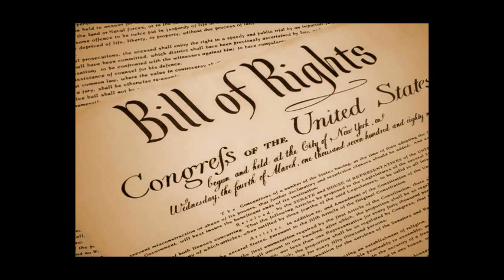The United States Bill of Rights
The Preamble to The Bill of Rights:

Congress of the United States
begun and held at the City of New-York, on
Wednesday the fourth of March, one thousand seven hundred and eighty nine.

THE Conventions of a number of the States, having at the time of their adopting the Constitution, expressed a desire, in order to prevent misconstruction or abuse of its powers, that further declaratory and restrictive clauses should be added: And as extending the ground of public confidence in the Government, will best ensure the beneficent ends of its institution.

RESOLVED by the Senate and House of Representatives of the United States of America, in Congress assembled, two thirds of both Houses concurring, that the following Articles be proposed to the Legislatures of the several States, as amendments to the Constitution of the United States, all, or any of which Articles, when ratified by three fourths of the said Legislatures, to be valid to all intents and purposes, as part of the said Constitution; viz.

ARTICLES in addition to, and Amendment of the Constitution of the United States of America, proposed by Congress, and ratified by the Legislatures of the several States, pursuant to the fifth Article of the original Constitution.

Note: The following text is a transcription of the first ten amendments to the Constitution in their original form. These amendments were ratified December 15, 1791, and form what is known as the "Bill of Rights."

Amendment I

Amendment II

Amendment III

Amendment IV

Amendment V

No person shall be held to answer for a capital, or otherwise infamous crime, unless on a presentment or indictment of a Grand Jury, except in cases arising in the land or naval forces, or in the Militia, when in actual service in time of War or public danger; nor shall any person be subject for the same offence to be twice put in jeopardy of life or limb; nor shall be compelled in any criminal case to be a witness against himself, nor be deprived of life, liberty, or property, without due process of law; nor shall private property be taken for public use, without just compensation.

Amendment VI

In all criminal prosecutions, the accused shall enjoy the right to a speedy and public trial, by an impartial jury of the State and district wherein the crime shall have been committed, which district shall have been previously ascertained by law, and to be informed of the nature and cause of the accusation; to be confronted with the witnesses against him; to have compulsory process for obtaining witnesses in his favor, and to have the Assistance of Counsel for his defence.

Amendment VII

In Suits at common law, where the value in controversy shall exceed twenty dollars, the right of trial by jury shall be preserved, and no fact tried by a jury, shall be otherwise re-examined in any Court of the United States, than according to the rules of the common law.

Amendment VIII

Excessive bail shall not be required, nor excessive fines imposed, nor cruel and unusual punishments inflicted.

Amendment IX

Amendment X